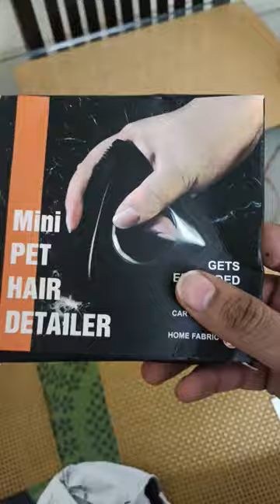Best Tool To Clean Husky Hair From Carpets & Sofa